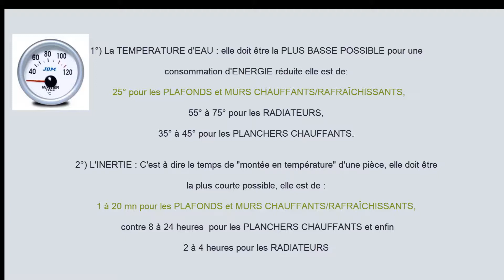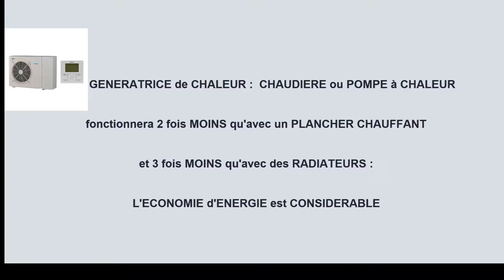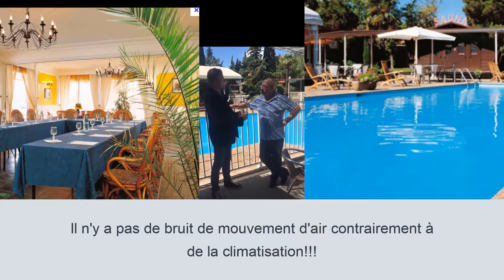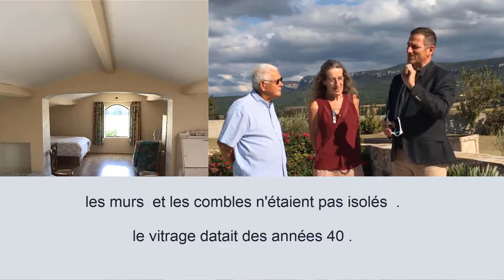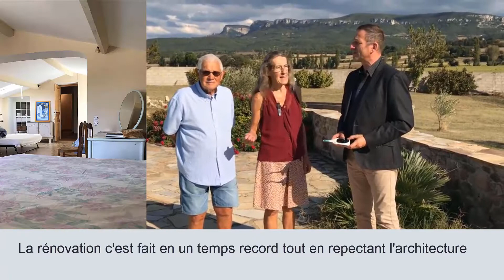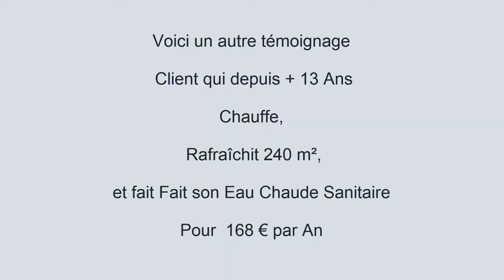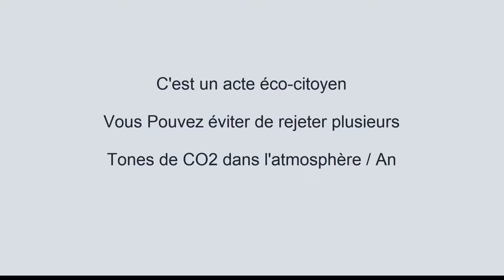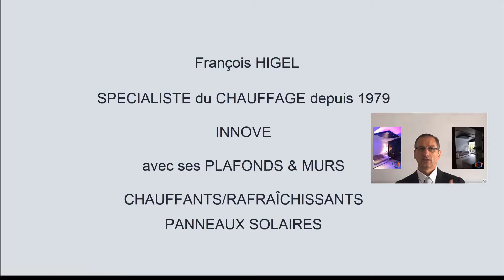Rénovation d'un PLANCHER CHAUFFANT EN 2019 ??? Optez plutôt pour le CONCEPT IDÉAL-THERM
Le CHOIX de votre CHAUFFAGE est la chose la PLUS IMPORTANTE à faire lorsque vous CONSTRUISEZ ou RENOVEZ.
 POURQUOI ??? Tout simplement parce que vous ferez ce choix pour toute la durée de vie de votre MAISON et que son coût de CONSOMMATION durant toutes ces années sera celui qui impactera le plus vos FACTURES !!!

Vous souhaitez installer un PLANCHER CHAUFFANT en NEUF ou en RENOVATION ???

Avant de prendre votre décision regardez et écoutez bien cette VIDEO.

Le CONCEPT que je vous présente est le résultat de 40 ans d’expérience dans le domaine du CHAUFFAGE mais également de 15 ans de RECHERCHE & DEVELOPPEMENT.

N’oubliez pas que le COÛT du CHAUFFAGE augmente de 23%  chaque année et que votre moyen de CHAUFFAGE va être fait pour 40 ans en moyenne alors autant faire le BON CHOIX MAINTENANT !!!

IDEAL-THERM va vous permettre de divise votre INVESTISSEMENT par 2 et vos FACTURES de CHAUFFAGE de 40% MINIMUM !!!

Regardez et écoutez ATTENTIVEMENT cette VIDEO et vous comprendrez aisément POURQUOI IDEAL-THERM est le CHAUFFAGE qu’il vous faut !!!

Voici ci-dessous les 7 ASTUCES PRO :

1°) - La TEMPERATURE de l’EAU :

Elle doit être la plus BASSE POSSIBLE, chez IDEAL-THERM elle est de 25° seulement

Ainsi votre POMPE à CHALEUR tournera 40% de moins et votre FACTURE sera ainsi de 250€/an pour 100m².

2°) - l’INERTIE :

L’INERTIE correspond au temps de montée en température et donc  pour consommer moins elle doit être la plus RAPIDE possible sachant que pour un PLANCHER CHAUFFANT TRADITIONNEL elle est de 24 heures, il chauffe donc 24h/24h.

Pourquoi laissons-nous notre CHAUFFAGE tourner quand nous sommes absents ??? Pour avoir chaud en rentrant !!!

Avec le CONCEPT IDEAL-THERM l’INERTIE est la plus courte de tous les modes de chauffage du marché (20mn en moyenne sur du Placo 1mn sur un plafond tendu).

3°) - SURFACE d’échange « MASQUEE » :

Sur un PLANCHER CHAUFFANT  se trouvent des « masques » : meubles, tables commodes, plans de travail, lits, tapis qui empêchent  la diffusion de la chaleur ils représentent 40% de la surface à chauffer. Avec notre CONCEPT MURS CHAUFFANTS/RAFRAÎCHISSANTS aucuns masques donc une PERFORMANCE OPTIMISEE

4°) – La RAPIDITE et la SIMPLICITE de POSE :

Un PLANCHER CHAUFFANT est très contraignant à mettre en œuvre, c’est très long et cela revient cher.
Avec le CONCEPT IDEAL-THERM, SIMPLICITE et RAPIDITE de POSE pour un coût nettement inférieur.

5°) – CONFORT de CHAUFFAGE :

Le PLANCHER CHAUFFANT est très long à monter en température (INERTIE) avec notre CONCEPT IDEAL-THERM la température sera homogène du sol au plafond par RAYONNEMENT,

6°) – RAFRAÎCHISSEMENT :

Nous abaissons la TEMPERATURE de 8 à 12°, sans allergènes, sans bruit et sans mouvement d’air.

7°) – Retour sur INVESTISSEMENT sans équivalence en NEUF comme en RENOVATION :

En NEUF :

Un PLANCHER CHAUFFANT traditionnel est très long à mettre en œuvre en NEUF.
Il est nécessaire de mettre une hauteur de 20 cm de moellons à l’intérieur comme à l’extérieur pour un  COÛT de 3000 € !!!
La dalle porteuse être faite avec plus de ferraille, plus de béton, sachant que le poids d'une DALLE BETON pour un PLANCHER CHAUFFANT de 140 kg au m² !!!
Mais aussi :
- Pose de l’ISOLATION pour le SOL : 16€/m²
- Pose du PLANCHER CHAUFFANT tubes : 55€/m²
- Coulage de la CHAPE LIQUIDE avec un temps de séchage de 15 jours pendant lesquels le chantier sera bloqué : 25€/m²
- Ponçage de la DALLE et pose du PRIMAIRE d'ACCROCHAGE : 16€/m²

En RENOVATION :

Un PLANCHER CHAUFFANT  traditionnel est fastidieux à poser, il est nécessaire de casser le carrelage au marteau piqueur, très difficile de vivre dans la maison pendant les travaux.

Il est nécessaire de faire un ravoirage une CHAPE de PROPRETE et d’attendre le séchage pendant lesquels le chantier sera bloqué (comme en NEUF) : 20€/m²
Pose de  l’ISOLANT de SOL : 16€/m²
Pose du TUBE de PLANCHER CHAUFFANT : 55€/m²
Couler la DALLE du dessus et attendre à nouveau le séchage 15 jours : 25€/m²
Poncer la DALLE
Poser un PRIMAIRE d'ACCROCHAGE :   16€/m²
Sachant que la plupart du temps toute la PEINTURE de la pièce est à refaire étant donné les « dégâts »
En résumé la pose d’un PLANCHER CHAUFFANT en NEUF aussi bien qu’en RENOVATION nécessite de GROS TRAVAUX mais également un GROS INVESTISSEMENT

Contactez-nous, nous sommes à votre disposition,

Votre technicien,
François HIGEL